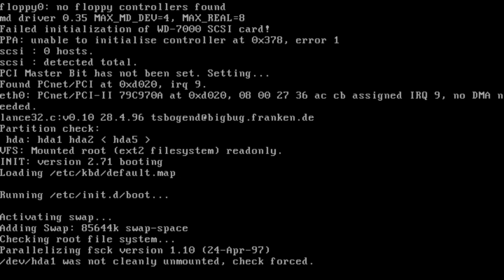Playing the first commercial Linux game Inner Worlds (1996) in Debian 1.3 (1997) (No sound driver)